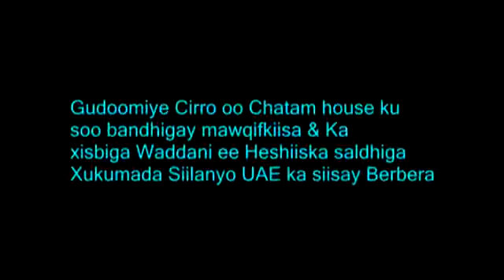Deg: Faddeex Murashax C/raxmaan Cirro Oo Fagaarihii Siyaasadda Caalamka Chatam House-ka Qol Yar Ku..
Deg Deg: Faddeex Murashax Cabdiraxmaan Cirro Oo Fagaarihii Siyaasadda Caalamka Chatam House-ka Qol U Bedelay